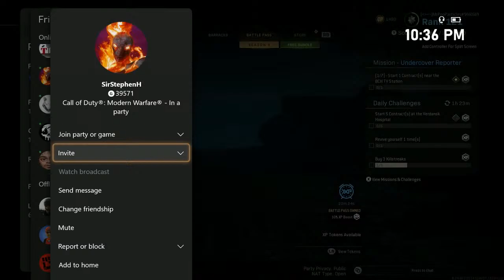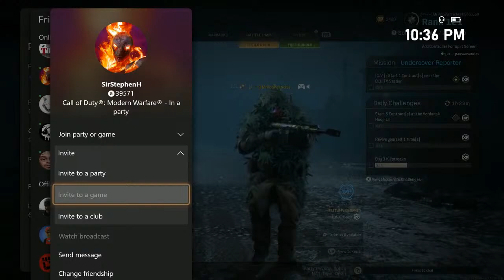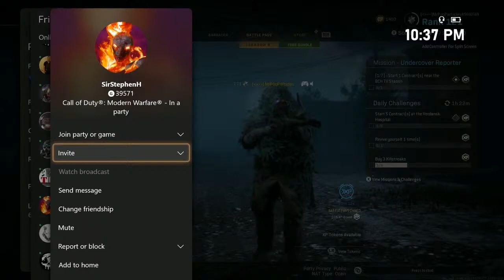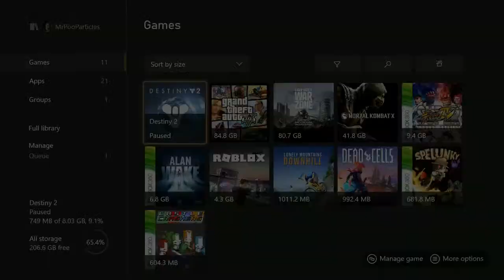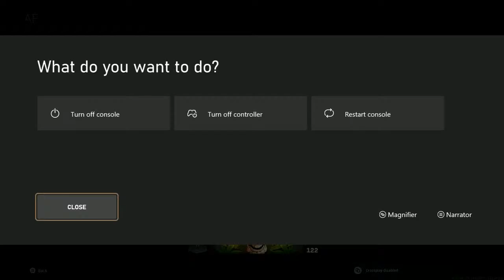Joseph Rogers Live Stream